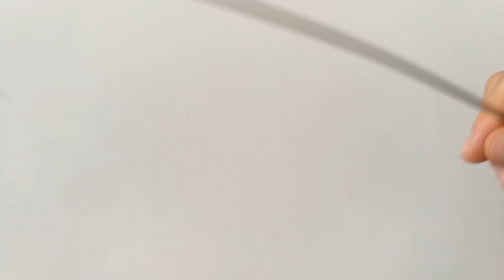Şiş Örgü Modelleri/ Kolay Yelek Ceket Örgü Modelleri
Merhaba sevgili dostlar  örgü modelimizi  yetişkin ve bebek örgülerin de kullanabilirsiniz.İyi izlemeler 💞